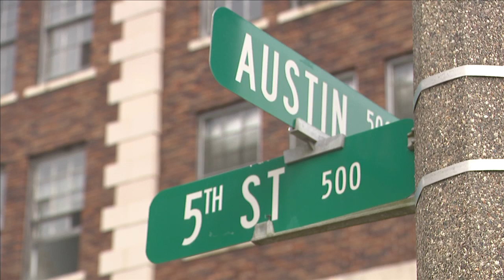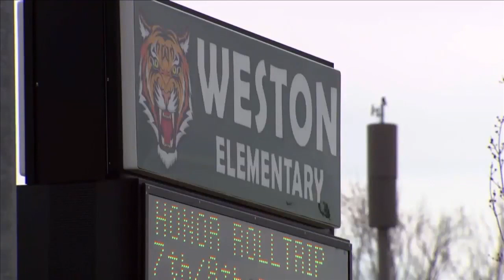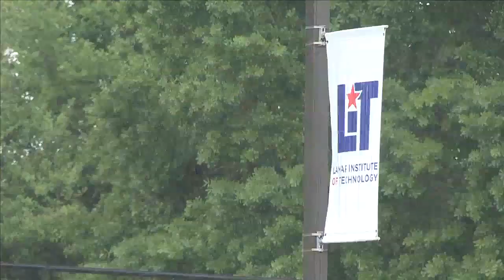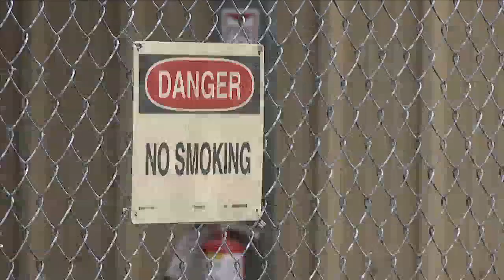GREG KERR ANCHOR KFDM